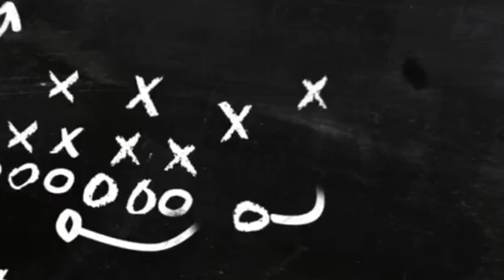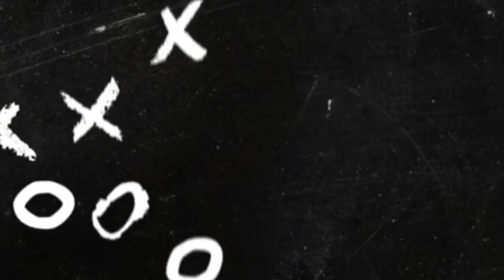Auburn vs Penn State College Football Picks & Predictions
🏈 NCAA Football Picks & Predictions Week 3 🏈

Hosted by: Marley Bet$ & The Coach ft. Flat Top

Last Week: Marley Bets & Flat Top combined for a 14-2-1 record!

Auburn Tigers vs Penn State Nittany Lions